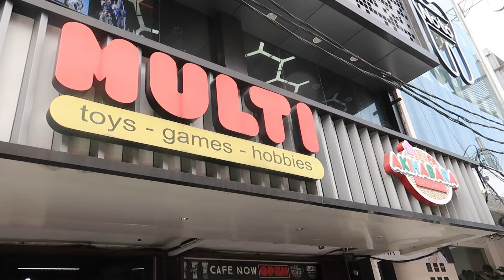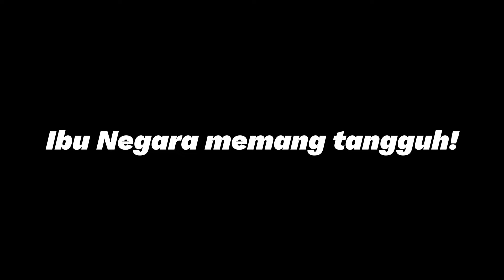BATTLE ROYALE DI MULTI KELAPA GADING! - BEYBLADE X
FREE BGM "情動カタルシス" by まんぼう二等兵

FREE BGM "野良猫は宇宙を目指した" by Sharou

FREE BGM "なんでしょう？" by KK

FREE BGM "おどれグロッケンシュピール" by Sharou

FREE BGM "Neon Garden" by SAKURA BEATZ.JP

FREE BGM "Summer Escape" by SAKURA BEATZ.JP

FREE BGM "1R DISCO" by SAKURA BEATZ.JP

FREE BGM "逆転" by 山口 壮

Noisy , Serious , Rough , Cyber , Hope , 4-measure , Fast , Piano , Electric-guitar , Strings-high , Electric-drums , loop

 • DOVA-SYNDROME公式 作曲者 山口 壮

FREE BGM "nako chan" by ハモおた

Bright , Fun , Warm , Fresh , Stylish , Noisy , Cute , Rough , Cyber , Fantasy , Comedy

 • DOVA-SYNDROME公式 作曲者 ハモおた

FREE BGM "Battle in the Moonlight" by suenobu

Fresh , Powerful , Noisy , Serious , Tension , Bittersweet , Rough , Fantasy , Passion , Hope , Fast , loop

 • DOVA-SYNDROME公式 作曲者 スエノブ